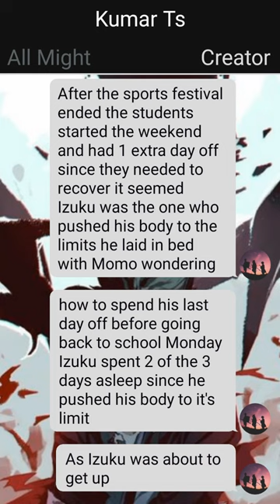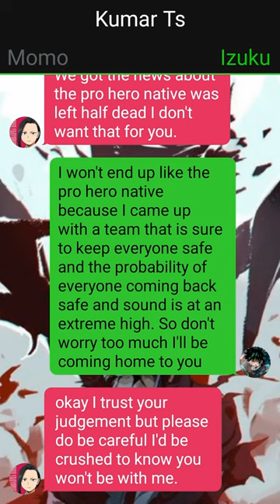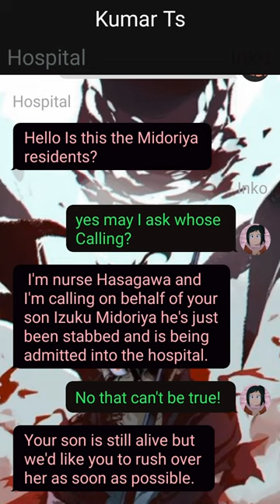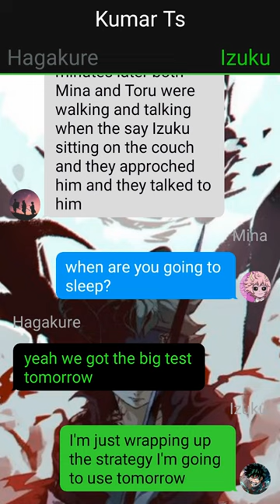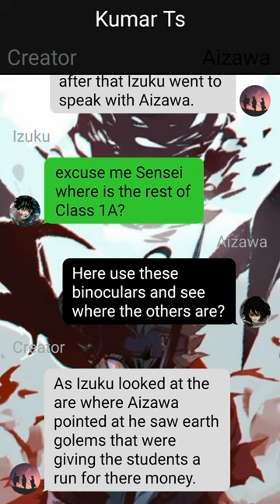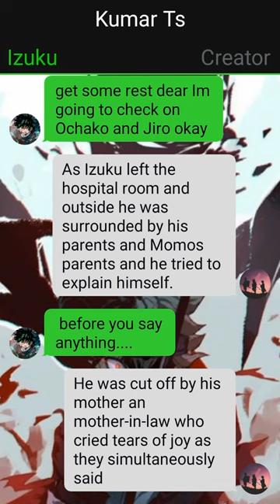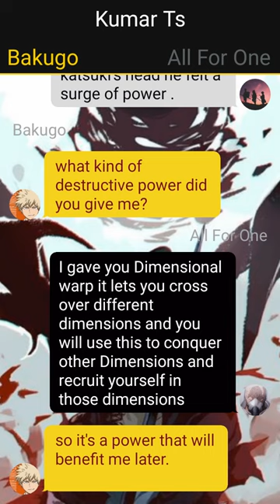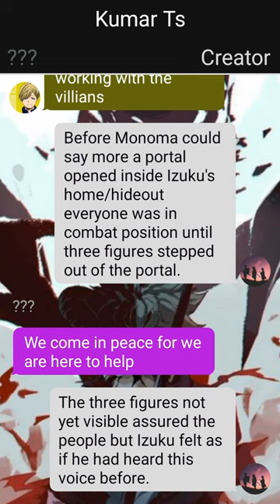The Dark Izuku Au //Already the strongest??// Pt~2 // Neglected Izuku Texting Story //